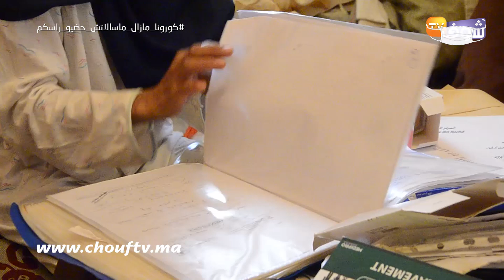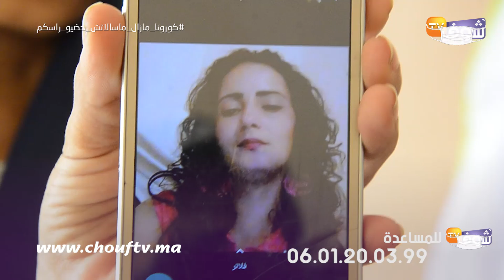الدنيا ما فيها ثقة..نقاشة كانت زوينة بزاف وفجأة الصحة مشات وضعافت بسبب السرطان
كشفت شابة عن تفاصيل جد مؤلمة خاصة بتدهور حالتها الصحية.